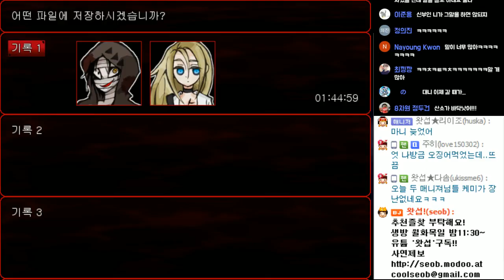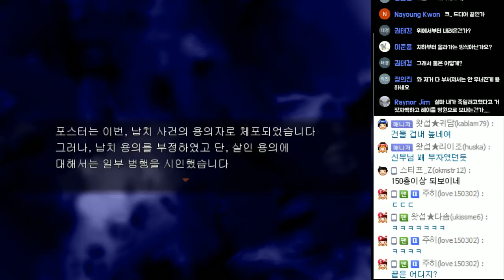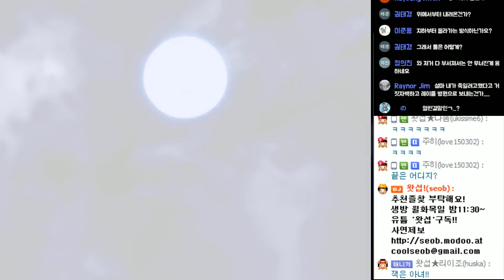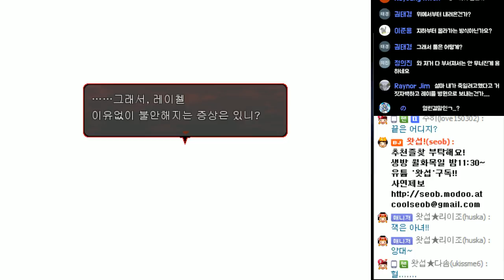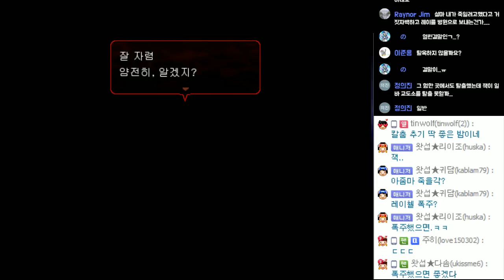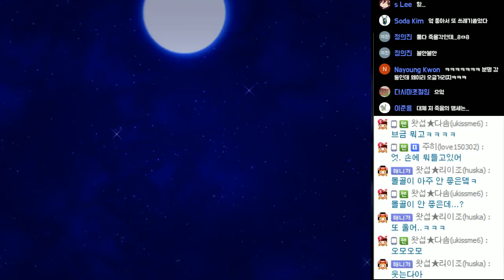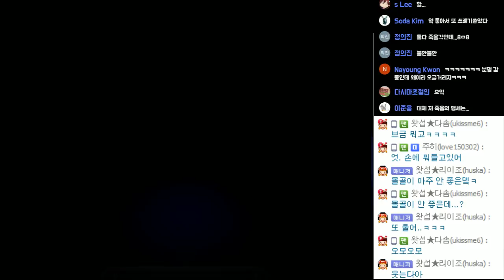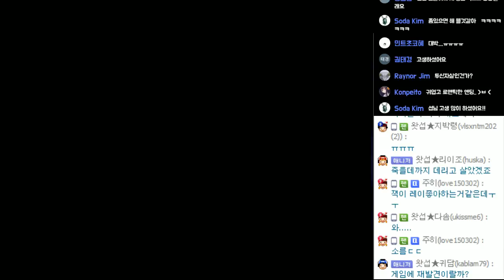[명작 공포쯔꾸르] 살육의 천사 #15 엔딩 - Ep.4 (Angels of Death)｜왓섭! GAME